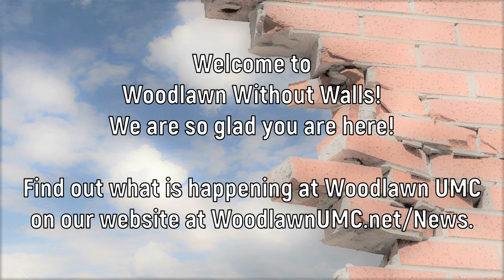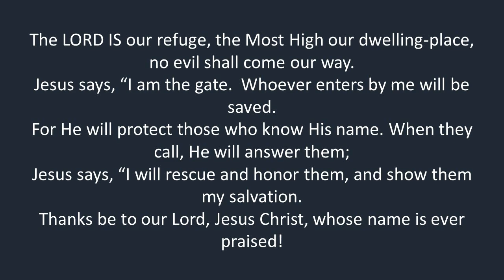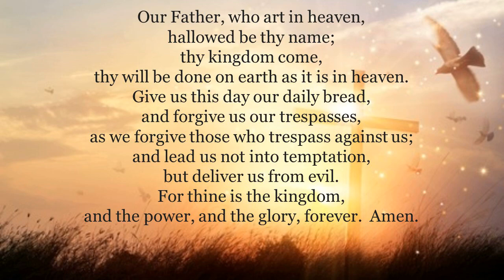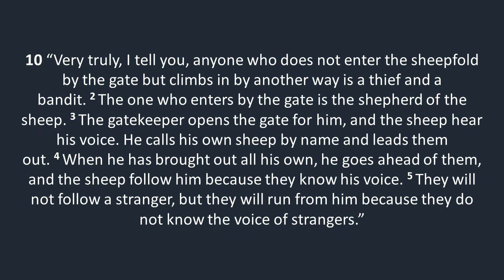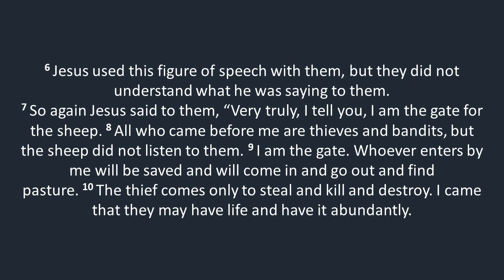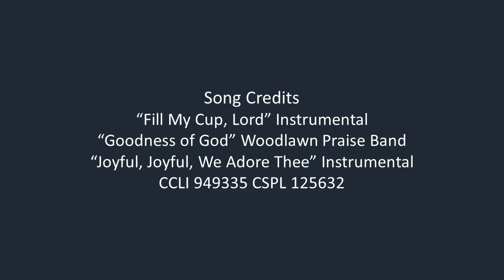I Am the Gate for the Sheep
Welcome to Woodlawn Without Walls Worship for March 12, 2023.